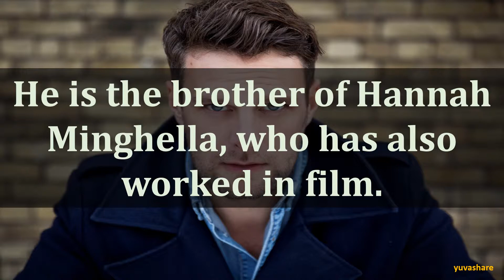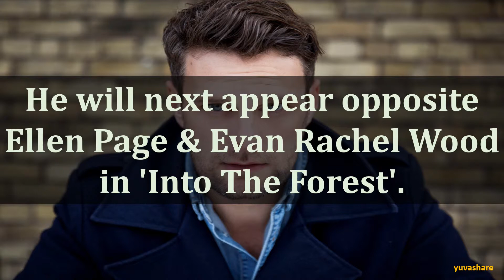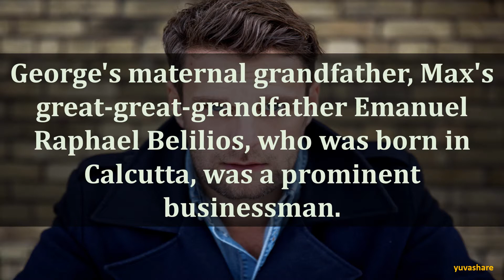BIOGRAPHY OF MAX MINGHELLA